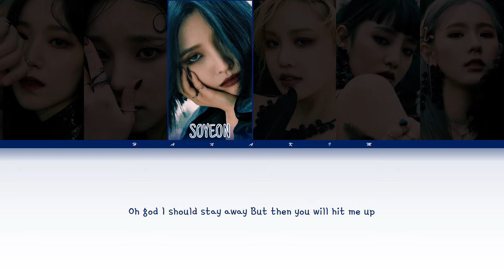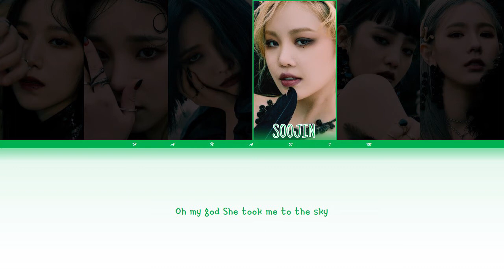(G)-Idle - Oh my god English Version (color coded lyrics) [ENGLISH]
English is not my 1st language, infact it's my 3rd language. I'm really sorry if I did any mistakes

Edited by Hana Kim

Album : I trust
Artist : (G)-Idle
Release : 2020 6th April

Members : (Left to right)

SHUHUA : Yeh Shu Hua
Yuki : Song Yuki
Soyeon : Jeon Soyeon
Soojin :  Seo Soojin
MINNIE : Nicha Yontararak
Miyeon : Cho Miyeon

My Bias : Minnie
My BW : Soyeon, Soojin

Photoshoot :- I TRUST 'TRUE' consept photo

Used to edit :

Soompi.com ( For pic )
YouTube Music ( for Music )